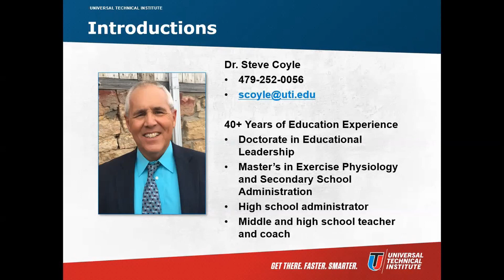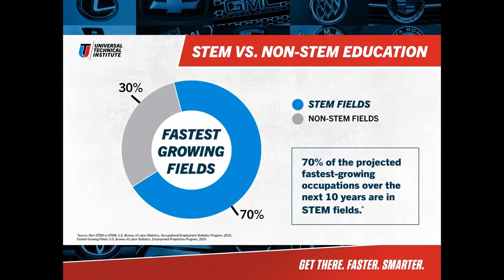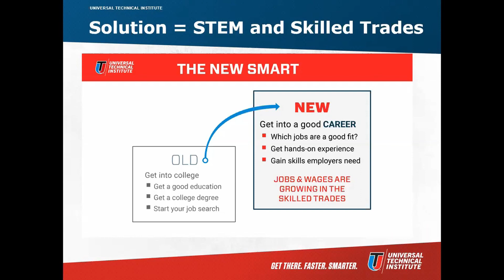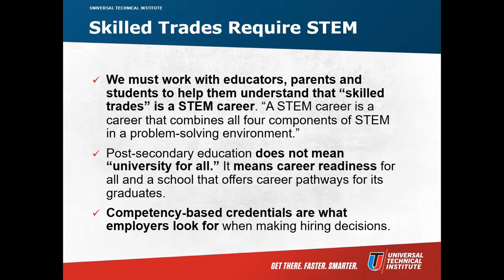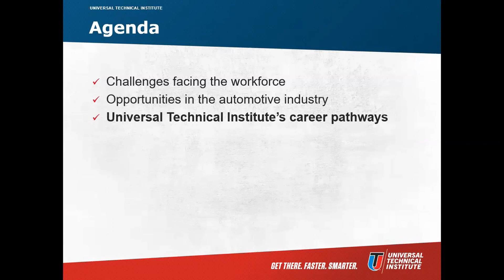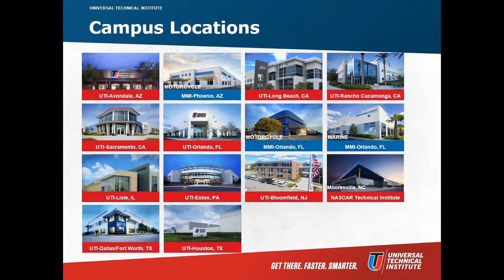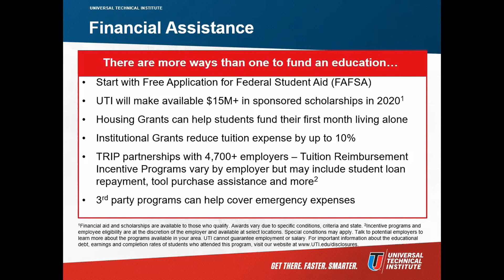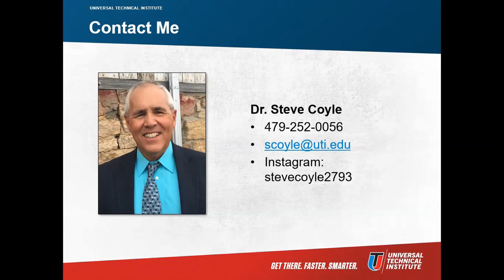Imagine America Career College Exposition with Universal Technical Institute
On this episode of our Career College Exposition we discuss STEM careers with Universal Technical Institute. If you would like to learn more about Universal Technical Institute you can check out their